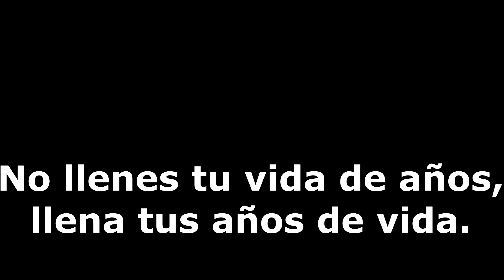Vuelo en paramotor biplaza de Angel Antonio👍